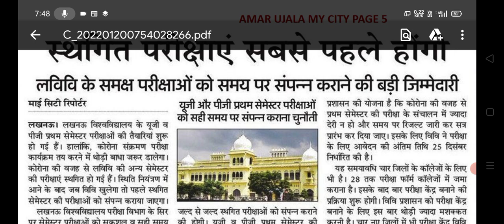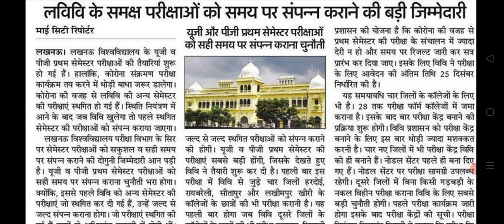lucknow university, lucknow university exam news 2021,lu exam 2021,lu first semester exam 2021